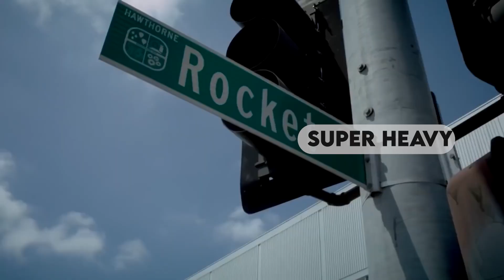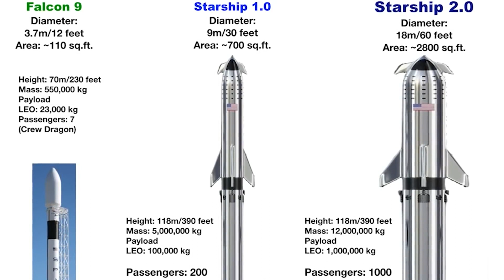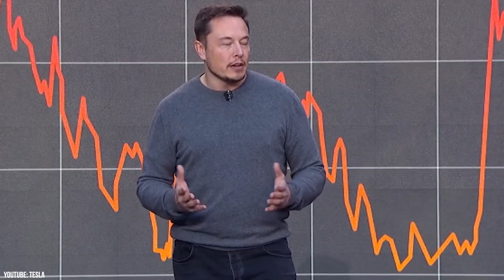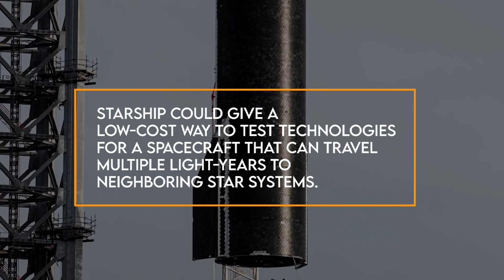AMAZING NEWS! SPACEX REVEALS ROCKET FALCON 9 BOOSTER UPDATE!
Today Latest News about Spacex: Update on ROCKET FALCON 9 BOOSTER!

Elon Musk is a very busy man because he has to handle eight companies at a time. Each of them lives with their goals but the well-owned private space manufacturer SpaceX has some out of the box goals. Although their leader is Elon Musk.
Musk started SpaceX with an aim to establish a permanent colony on Mars that will eventually allow humanity to become not just multi-planetary but also interstellar.
But to reach Mars, he needs a special type of rocket that has much more and modified tech than the traditional ones we have right now.
Welcome to Elon Musk Newest, don't forget to subscribe to our channel and press the bell icon to never miss the newest updates on SpaceX tesla starship or anything related to mister Elon Musk.

About Elon Musk Newest
🎥 Videos about Elon Musk, Tesla and SpaceX videos
🎨 Written, voiced and produced by Elon Musk Newest